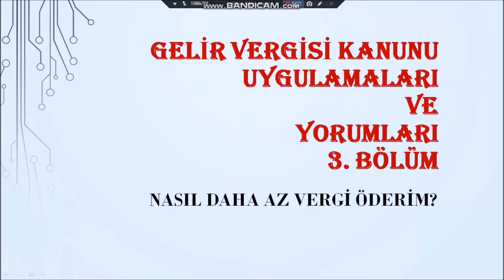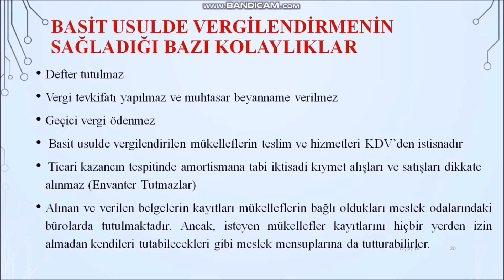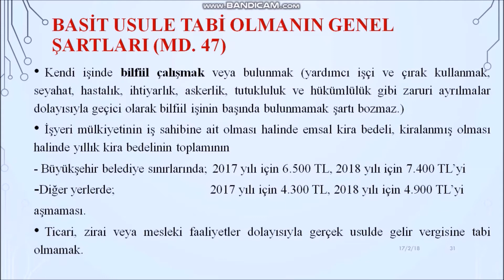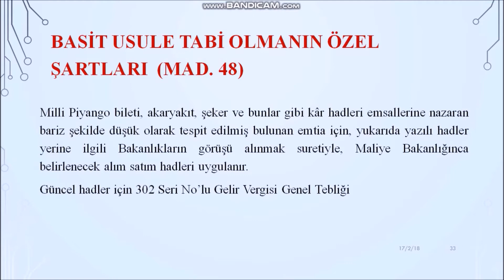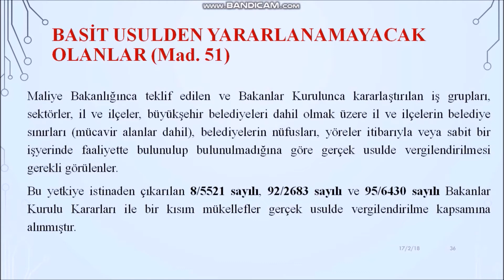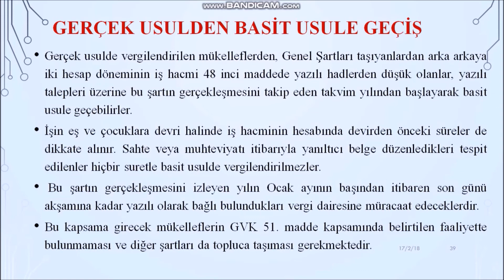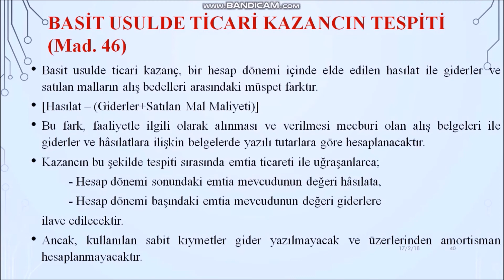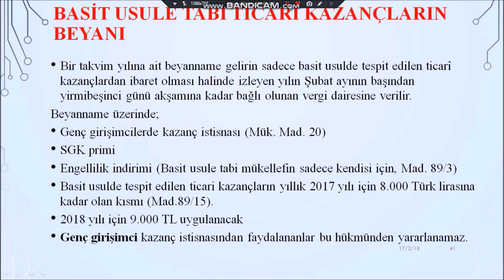Basit Usulde Vergileme Gelir Vergisi Semineri 3. BÖLÜM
Gelir Vergisi Kanunu Uygulamaları Semineri 3.BÖLÜM
Basit Usulde Ticari Kazancın Vergilendirilmesi
193 sayılı Gelir Vergisi Kanununun uygulanmasına ilişkin yaklaşık 200  slaytlık seminerin 3. bölümünü paylaşıyoruz.
3. bölümün konuları.
Basit usulde vergileme nasıl yapılır?
Basit usulun sınırları neledir?
Kimler basit usulden yararlanamaz?
Birden fazla araçla faaliyet gösteren taksiciler basit usulden yararlanabilir mi?
Basit usule tabi ticari kazanç elde edenler ne zaman beyanname verir?

Diğer bölümlerimizde, ticari kazanç tespit usulleri, gerçek usulde vergilendirme, gider ve indirimler,  zirai kazanç, ücretler, serbest meslek kazançları, menkul sermaye iradı, gayrimenkul sermaye iradı, diğer kazanç ve iratlar, gelir vergisinde stopaj, gelirden indirilecek unsurlar, gelirin toplanması ve beyan, beyannameler ve diğer hususlar yer alacaktır.
SINAVLARA HAZIRLIK DAHİL HER TÜRLÜ SEMİNER İÇİN kullanılabilir.